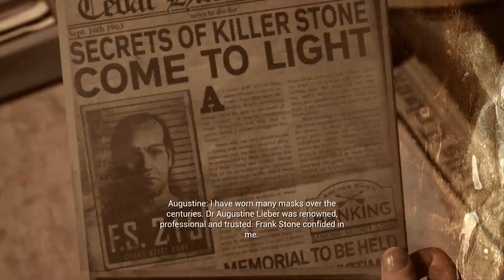The Casting of Frank Stone - Chapter 4 Linda Castle (Compassionate, Commanding, Suspicious) Choices